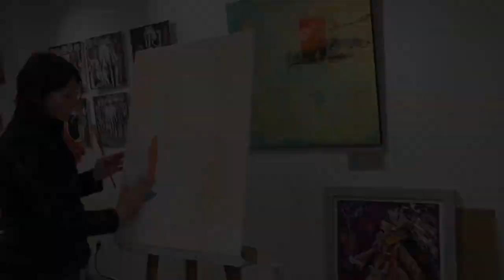« Le grand saut » acrylique, collage, techniques mixtes sur toile.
« Le grand saut » acrylique, collage, techniques mixtes sur toile. Dominique rambeau le labo.